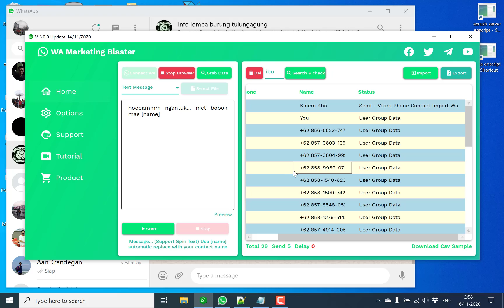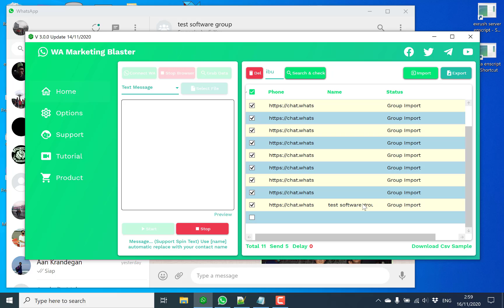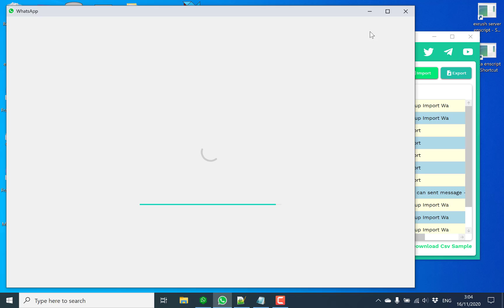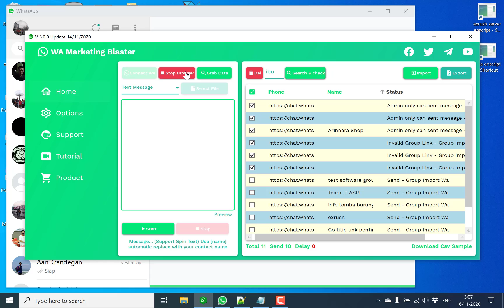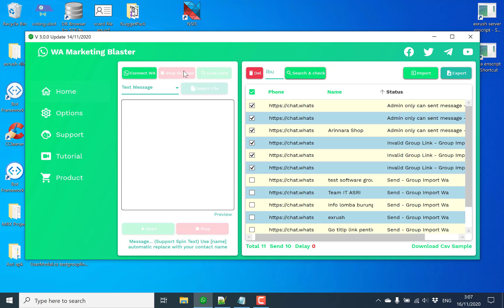11 Cara Mengirim Pesan Whatsapp Group Link Secara Masal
Whatsapp marketing blaster atau wablaster adalah sebuah software pengirim pesan whatsapp secara otomatis ke pelanggan dengan sekali klik, anda bisa menggunakan data kontak dari telephone maupun csv file

Selain bisa mengirim pesan ke whatsapp secara masal, berdasarkan nomer, wablaster juga bisa bisa joint group whatsapp (jika anda punya group link) serta analisa group, misalnya apakah group sudah penuh, apakah orang lain bisa membuat post, atau hanya admin dll